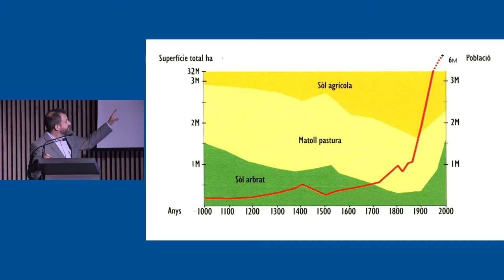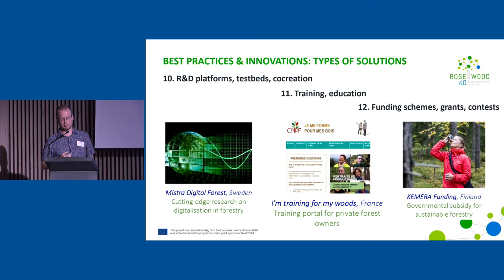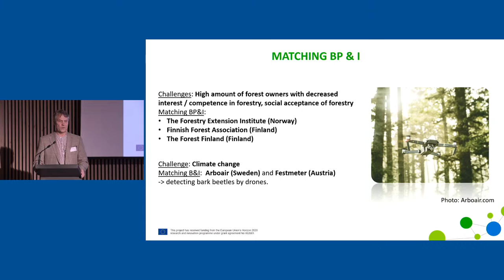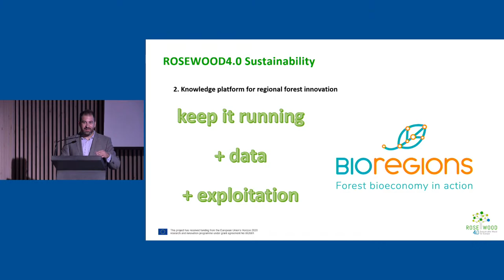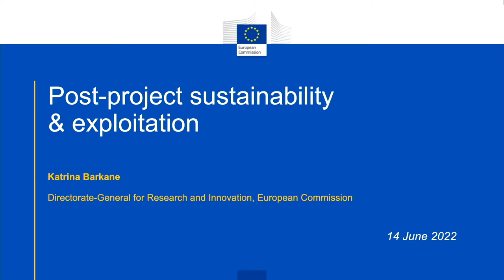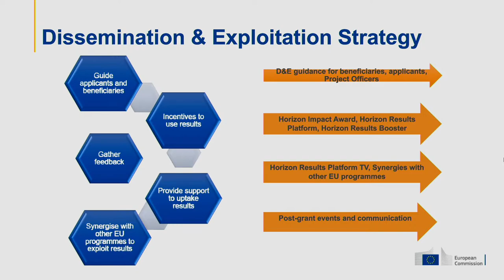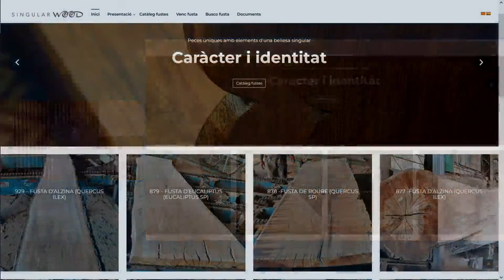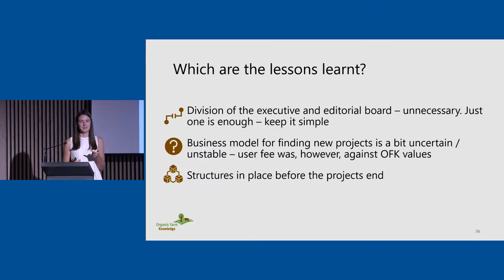ROSEWOOD4.0 Final Event - Fostering Innovation Towards a More Sustainable Forest Sector in Europe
Streaming of the two initial conference sessions (Session I & Session II) of the "Fostering Innovation Towards a More Sustainable Forest Sector in Europe" event taking place on 14-15 June in Barcelona, Spain.

Live streaming will be available only for the following sessions, scheduled for the first day, 14 June:

Session I - The ROSEWOOD4.0 project: main results and conclusions (14 June. 9:30 - 13:00 CEST)

Session II - How to ensure the long-term sustainability of the networks after the end of the project? Tools and methods (14 June. 14:00 - 18:00 CEST)